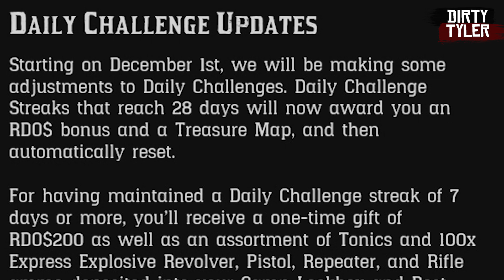Red Dead Online BIG CHANGES to DAILY CHALLENGES Red Dead Redemption 2 online RDR2